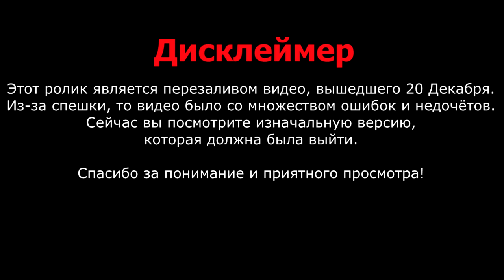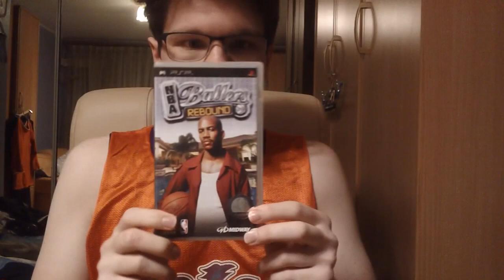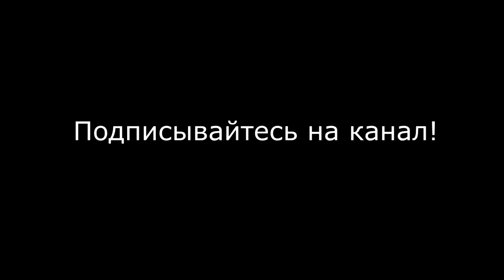ТОП 5 ИГР НА PSP! НОСТАЛЬГИЯ!